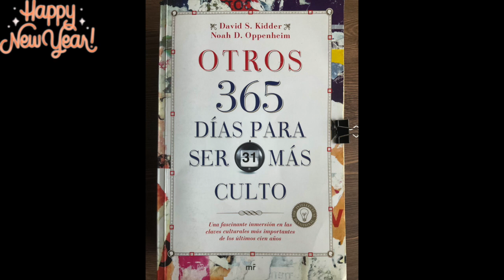Día 364. Cultura popular. Los Soprano